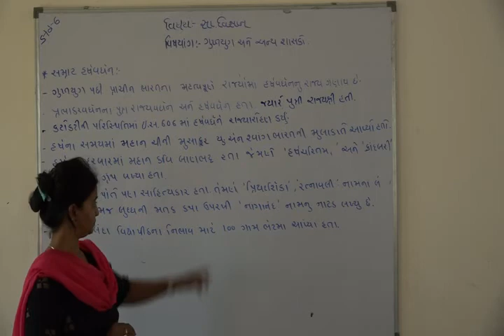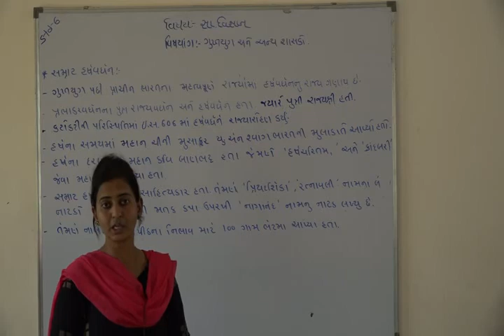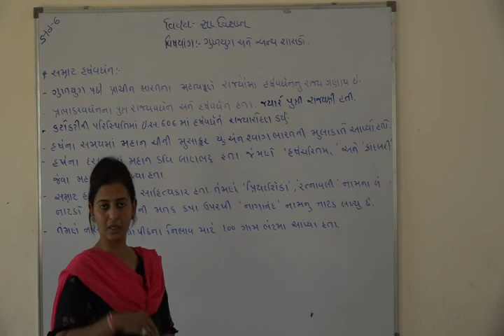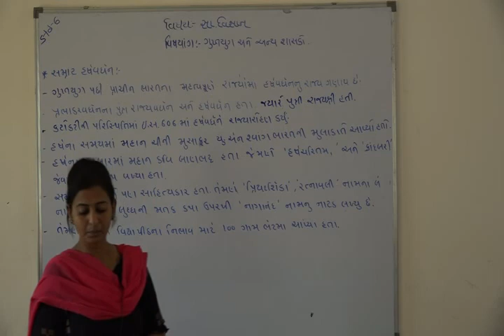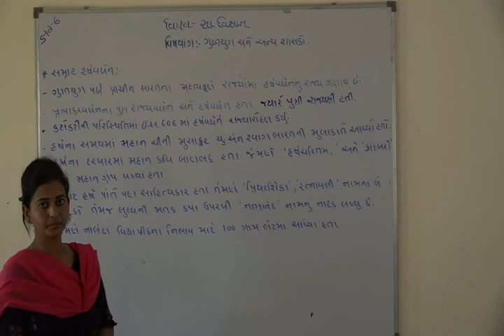Shree Adarsh Primary School,Bhabhar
ધોરણ ૬  વિષય સા.વી પાઠ ૭ ગુપ્તયુગ અને અન્ય શાસકો ભાગ 5/2